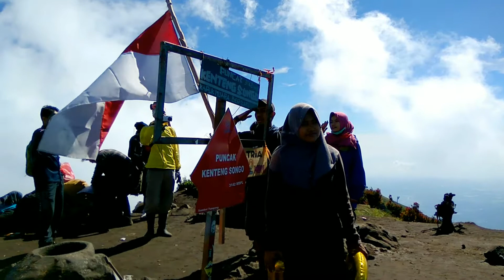PUNCAK MERBABU 3142 Mdpl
Suasana di Puncak Merbabu ketika cuaca cerah